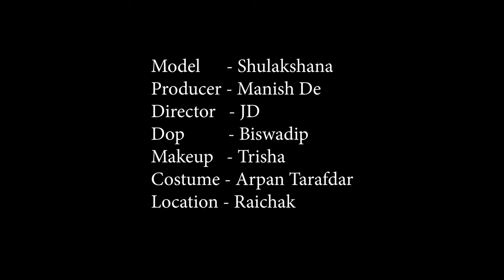High Fashion Saree Shoot Concept | Sulakhsana The Glamour Queen | MD Entertainment | Fashion Vlog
Concept : Sulakhsana The Glamour Queen

Model : Sulakhsana Das

Cinematographer : Biswadip Mukherjee

Makeup Artist & Hair Stylist : Trisha Sarkar

Costume : Arpan Ziko Tarafder

Helper : Mona

Production Company : MD Entertainment